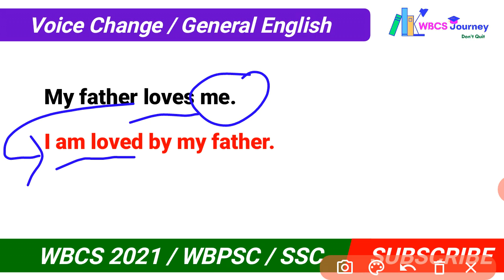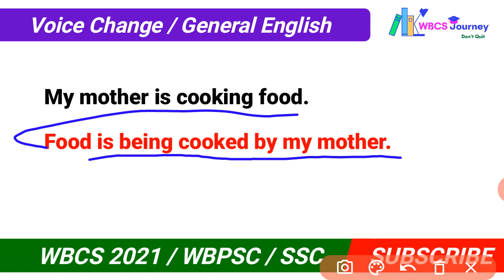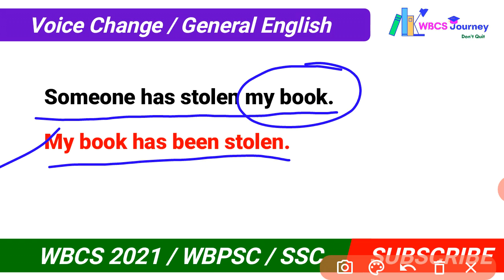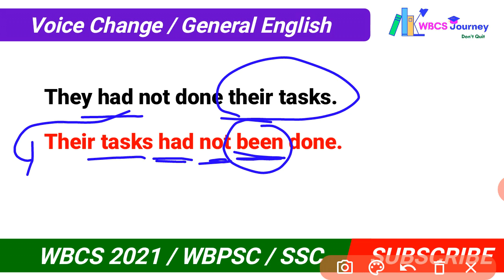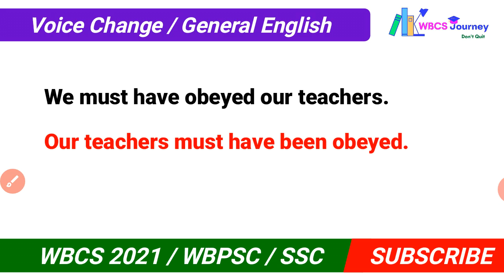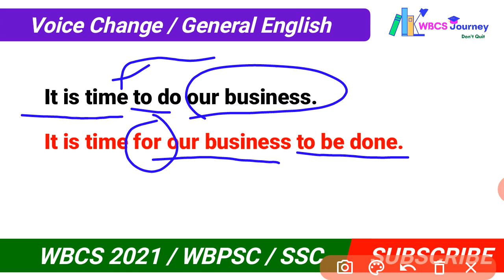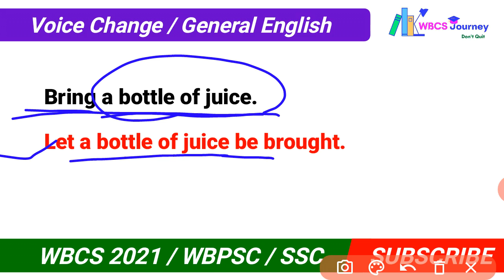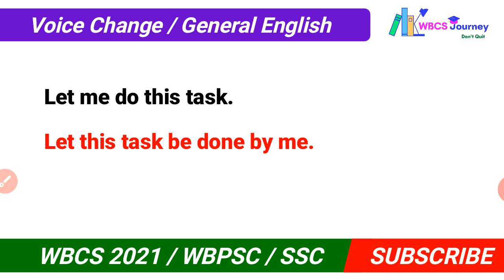Voice Change Part 1 || General English Class 04 || WBCS 2021 || WBPSC || SSC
About video :-
In this video Voice Change is discussed in the competitive exam point of view.

WBCS 2021 Paid Mock Test

(ইউপিআই পেমেন্টের ক্ষেত্রে) সফল পেমেন্টের পরে, সফল পেমেন্টের পৃষ্ঠার স্ক্রিনশট এবং আপনার সঠিক ইমেল আইডি এই ইমেল আইডিতে  পাঠিয়ে দিন:

তারপরে আমরা আপনাকে আপনার ইমেল আইডিতে মক পিডিএফ পাঠাব।